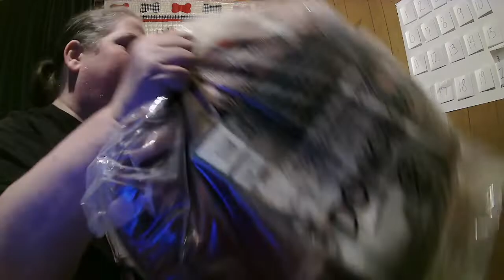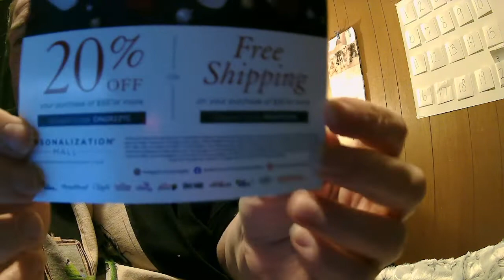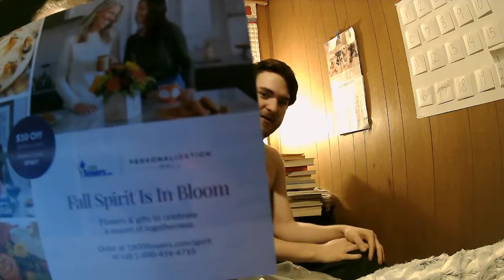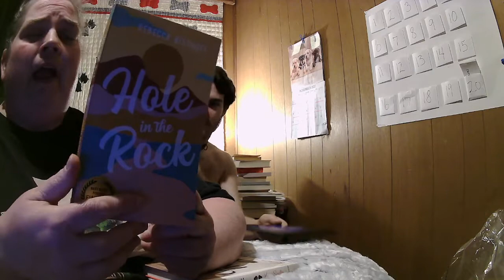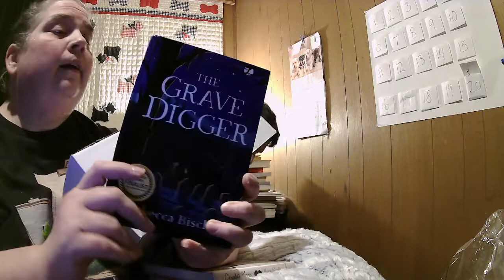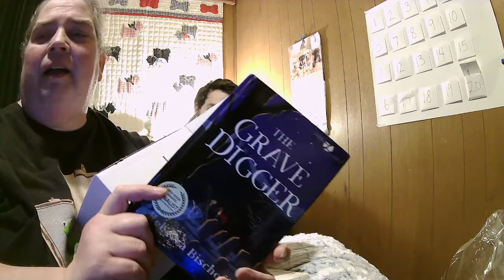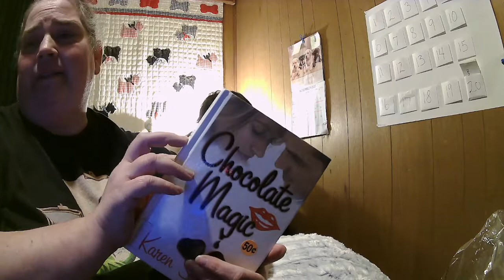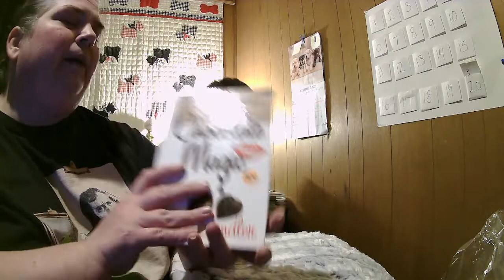Random Unboxings and a couple book reviews (with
I unbox some items from Personalization Mall and Macy's. "Reviews" of Grave Digger by Rebecca Bischoff and Chocolate Magic by Karen Sandler.